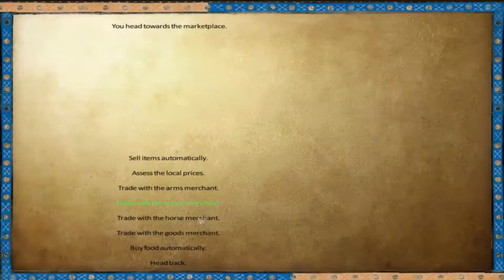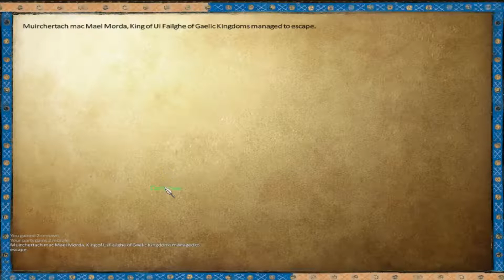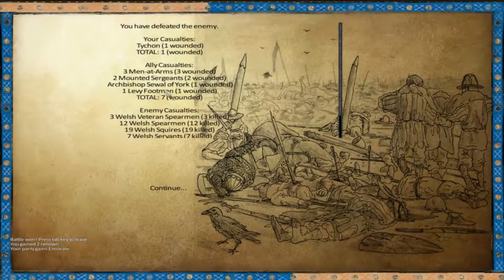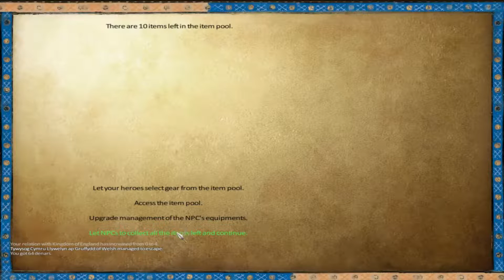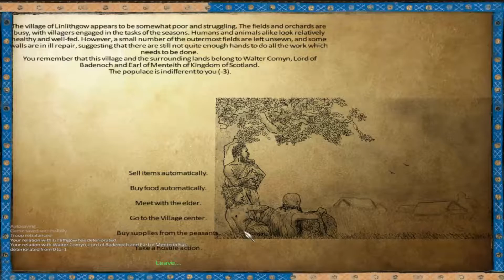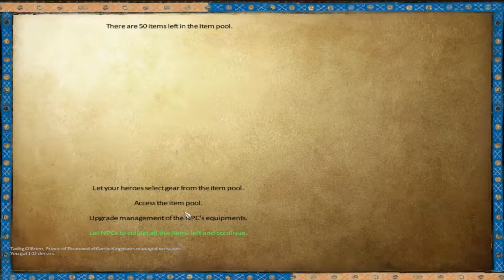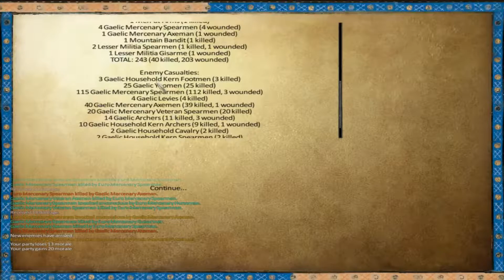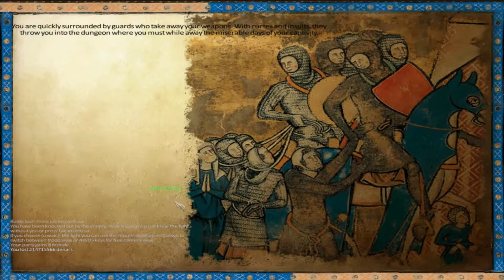Anno Domini E.P. 2 {one cheat edition